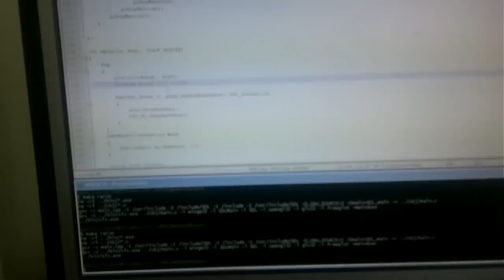OpenGL 3D Robotic Arm (Robot Kolu) v2 With Logitech Air Mouse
GLUT ve SDL kullanılarak yapılmıştır.

Simple GLUT functions and SDL (simple directmedia library) used for this robotic arm animation. No 3D animation programs were harmed. It is plain old glutWireSphere and glutSolidCube with a little bit of lighting and a lot of glRotate, glTranslate and glScale.